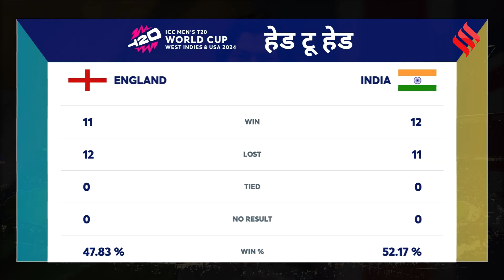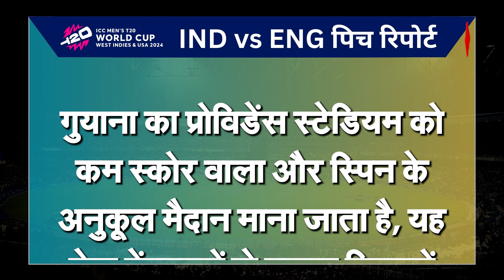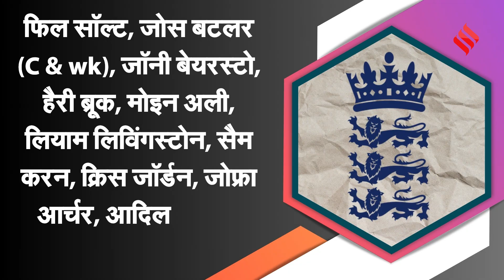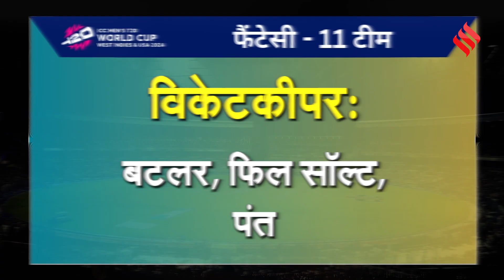IND vs ENG Dream11 Prediction: England और India में कौन ताकतवर, Guyana Stadium की Pitch Report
IND vs ENG Dream11 Prediction: आईसीसी टी20 विश्व कप 2024 (ICC T20 World Cup 2024) के सेमीफाइनल-2 में टीम इंडिया का सामना इंग्लैंड (India vs England) से होगा. चलिए जानते हैं इस मुकाबले के लिए किन खिलाड़ियों को चुनकर मजबूत फैंटेसी टीम (ind vs eng dream 11 team)  बनाई जा सकती है।